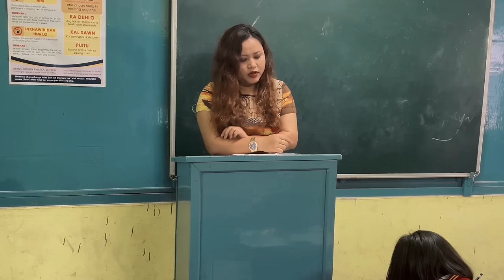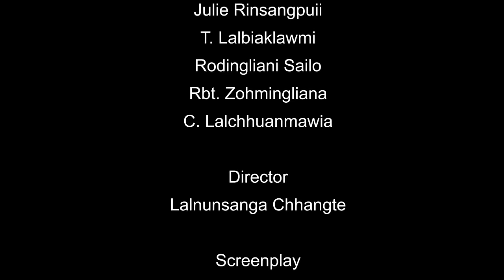Beiseina : KNP Electric Veng Unit, Lunglei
KNP Lemchantawi intihsiaK 2023 Lawmman Pakhatna